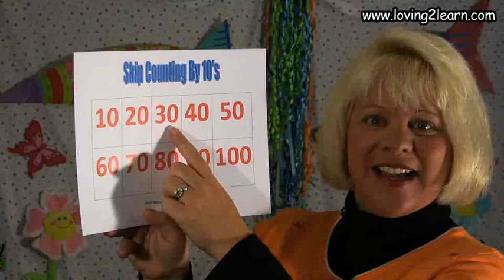Jump Rope Song Cinderella